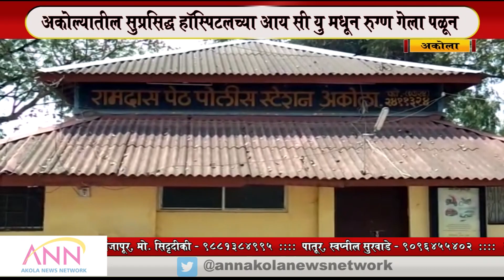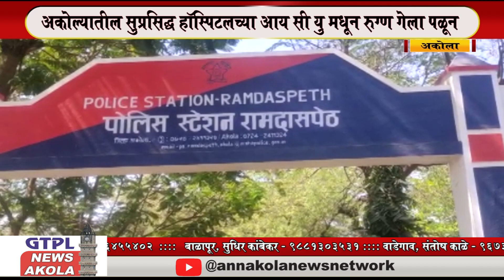Akola | अकोल्यातील सुप्रसिद्ध हॉस्पिटलच्या आय सी यु मधून रुग्ण गेला पळून